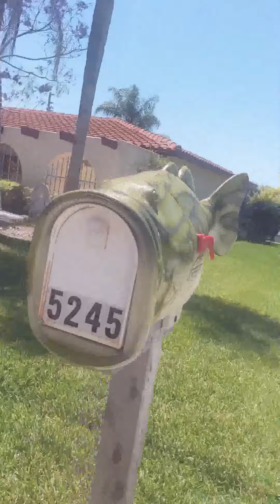CRAZY FIRST EPISODE! " eps.1 of WILD WEEKS WOTH MY PEEPS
Wahoo

Hashtag of the day is: GET A GOLFCART

WAHOO